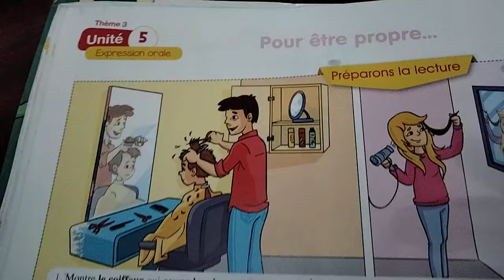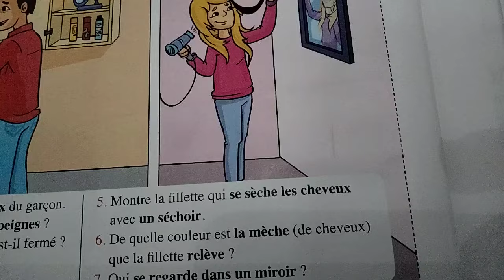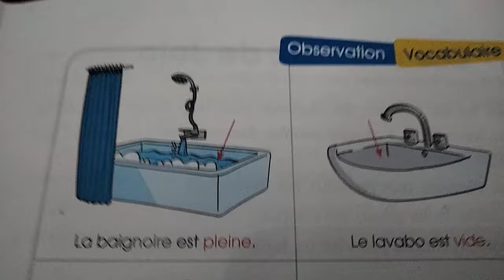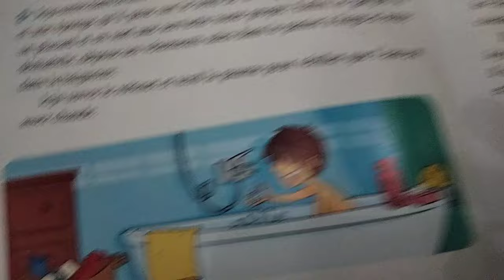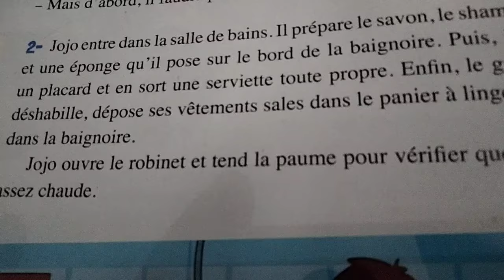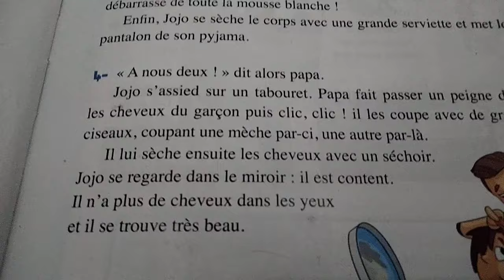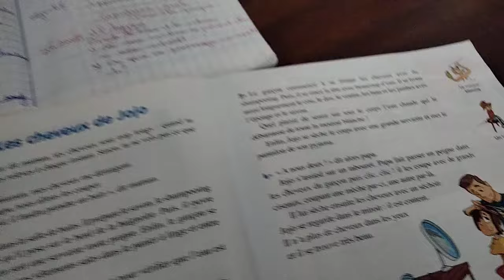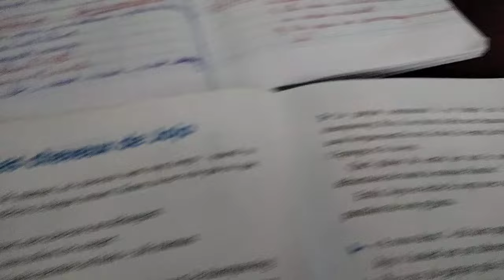la lecture. les cheveux de jojo